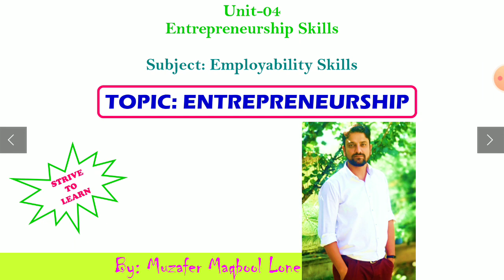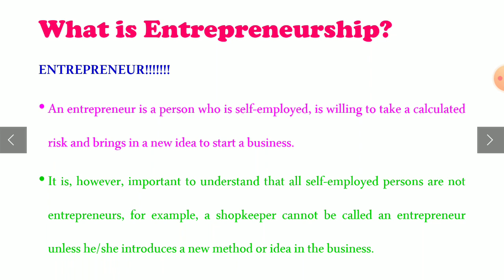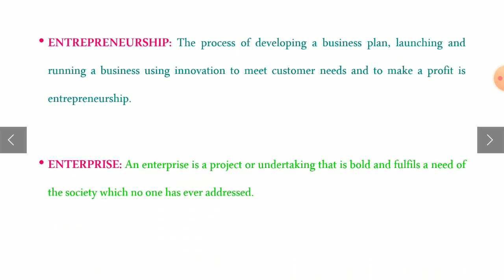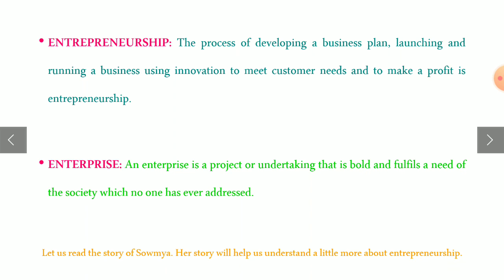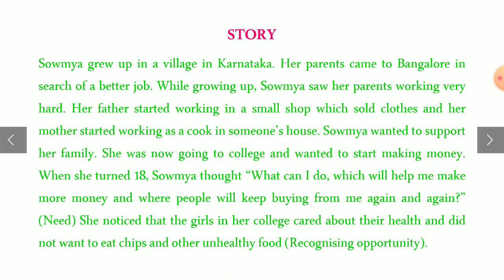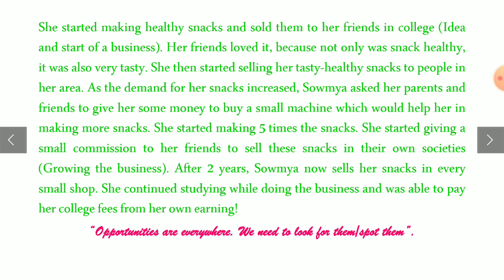Entrepreneurship (Unit-04) || Class 9th || Retail Management || NCERT || Lecture No. 66